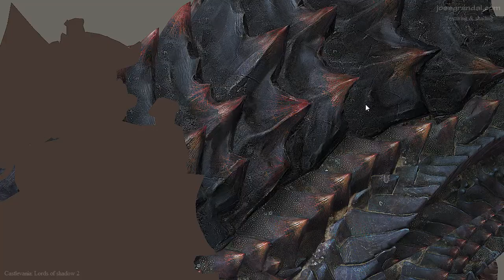Castlevania: Lords of shadow 2. Leviathan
Texturing and shading work.